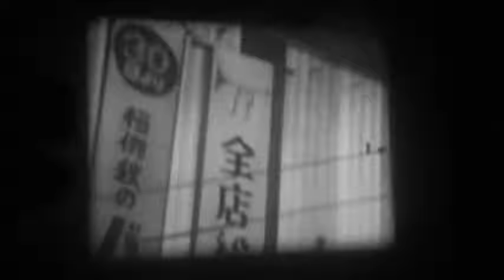昭和30年代末の青森市内風景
昭和39年に撮影された青森市善知鳥神社？の七五三の風景、昭和38年の保育園のクリスマス、昭和40年前後の運動会の様子など、８ミリフイルムで撮影された貴重な動画映像。